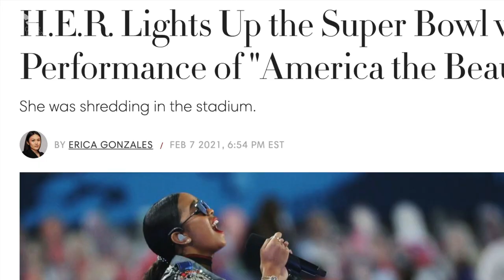H.E.R Tribute - Berklee Career Jam 2021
H.E.R. Tribute presented to the artist H.E.R. during her keynote for Career Jam along with her team; Jeanine McLean, President and Managing Partner of MBK Entertainment, and our very own faculty members, Alonzo Harris (musical director) and Swagg R’Celious D. (songwriter and producer). The tribute was produced by Rob Lewis and Michael Borgida and co-produced by Alonzo Harris.

All music by H.E.R.
Damage
Facts
B.S.
Focus
Fight For You f
Best Part

Vocalists
Nia Ashleigh
Christelle Pascal
Bri Joi
Kirsten Henry
Cinya Khan
Brandon Harris

Instrumentalists
Estefania Nunez Villamandos, piano
Aubrey Ruby Situmorang, bass
Miles Thompson, trumpet
Zhane Brown, trombone
David Ferguson, saxophone
Annie Dickinson, violin
Sharon Siauw, violin
Brandon Jackson, viola
Peter Sumner, cello

Testimonials
Laura Gabriela Guzman Liriano
Nia Ashleigh
Christelle Pascal
Cinya Khan
Mar Fayos
Anja Veterova
Tyesha Kohli

Recording engineers
Georgia Parker
Rodrigo Martins
Isabel Rodriguez
Andres Gonzalez-Cardona

Videographers
Walter Argo, jib
Tony Argo, jib assistant
Kevin Greene, steadicam

Berklee Performance Center
Ryan Jones, production manager
Bryan Barancik, lighting designer
Ed Liberatore, production
Ian Epstein, stage crew
Abby Heiser, lighting
Harmeet Bhatia, stage crew
Pedro Laet, stage crew
Kendall Mistretta, stage crew
Riley Parkhurst, lighting
Isabel Rodriguez, stage crew